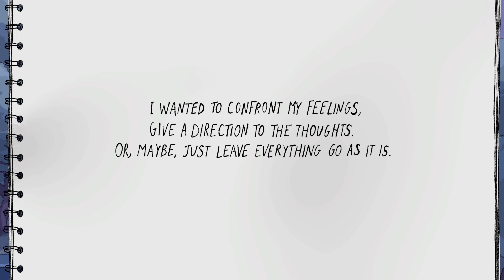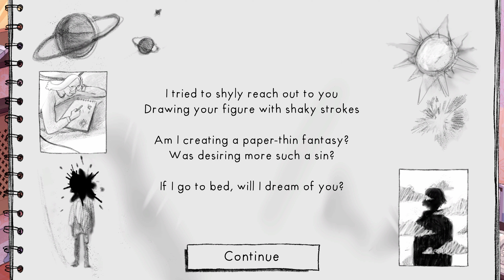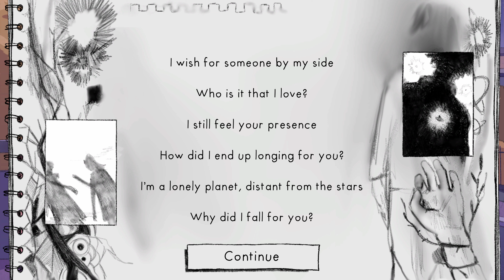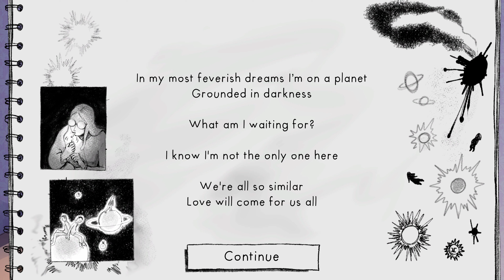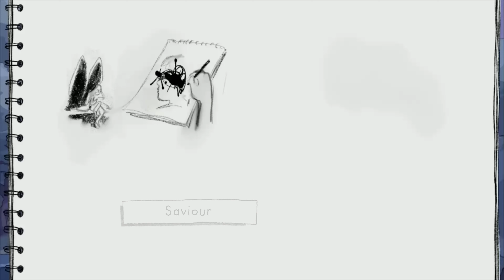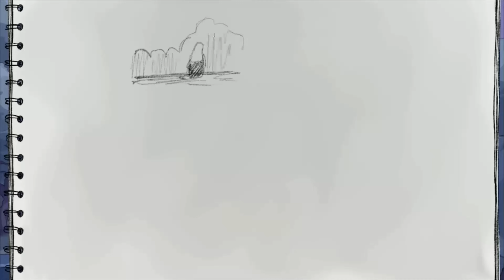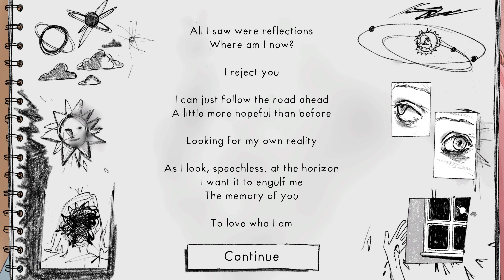Sketchbook Of Her Sun - Longplay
Longplay of Sketchbook Of Her Sun played on the Xbox Series X at 4K. No Commentary.